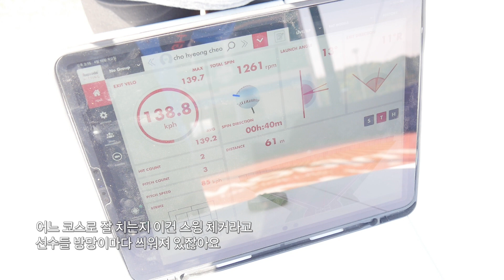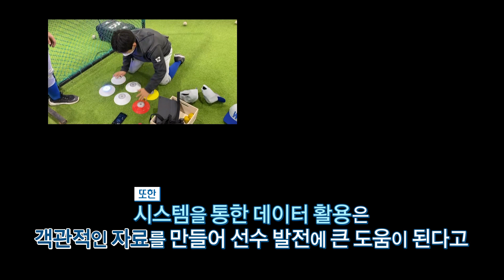[강원365]스마트한 훈련법으로 고교 야구의 새로운 미래를 꿈꾸는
스마트한 훈련법으로 고교 야구의 새로운 미래를 꿈꾸는 원주고야구부!